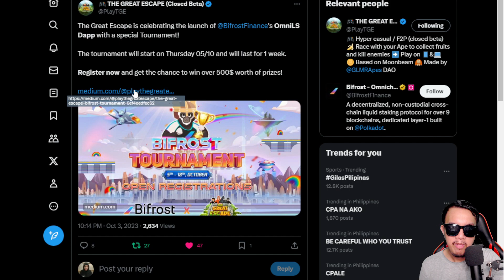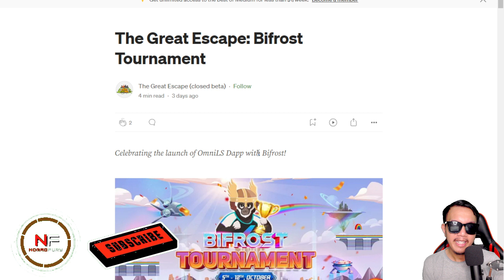The Great Escape Bifrost Tournament long gameplay